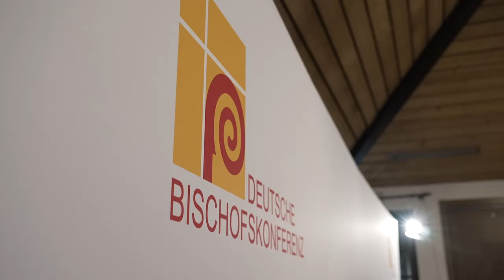240923 FD Eröffnung Bischofskonferenz